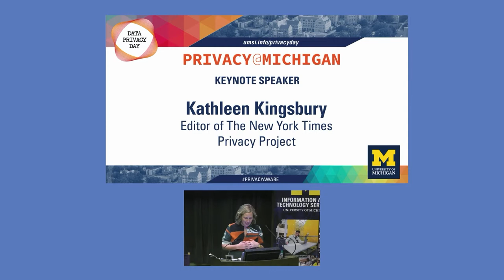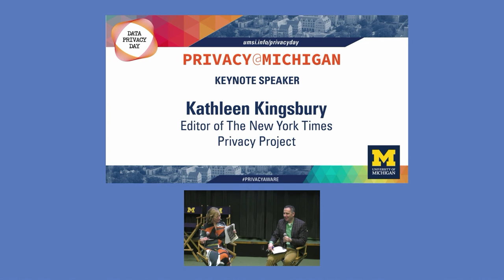Privacy@Michigan 2020 - Keynote Speaker Kathleen Kingsbury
Kathleen Kingsbury, editor of The New York Times Privacy Project, gave the keynote speech at Privacy@Michigan 2020 followed by "fireside chat" with Sol Bermann, U-M Chief Information Security Officer.

Privacy@Michigan is hosted annually by the University of Michigan School of Information and U-M Information Assurance, brings together faculty, researchers, students and staff from different colleges, schools and units across campus and aims to spark ongoing, multidisciplinary conversations about privacy’s role in society—here at U-M and worldwide.